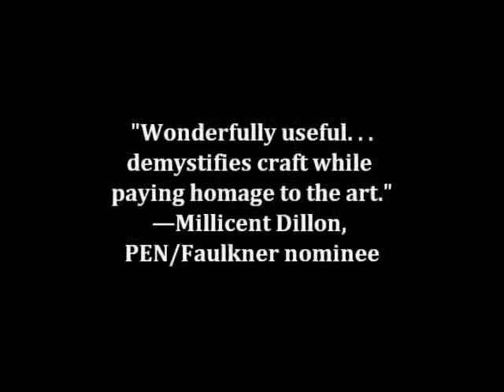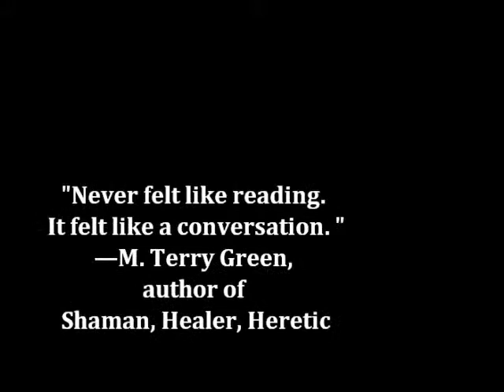The Art & Craft of Fiction - Book Trailer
Based on Mixon's work as a successful independent fiction editor, The Art & Craft of Fiction: A Practitioner's Manual brings together in one place everything you need to know about writing a novel, an in-depth exploration of the myriad aspects of creating fiction in a warm, entertaining voice that welcomes you into the greater fellowship of all writers.